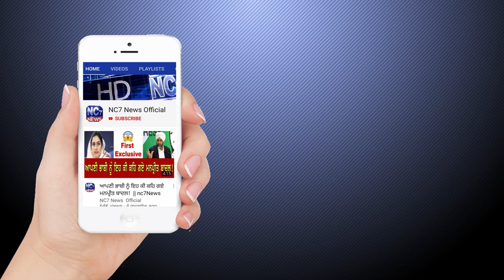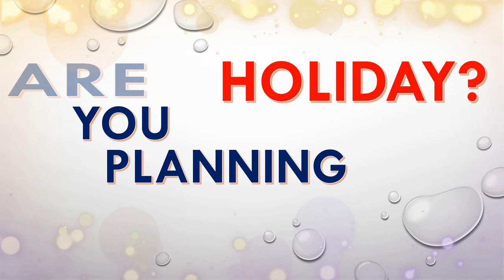18 June 2020 | Today's Hukamnama | Harmandir Sahib | Golden Temple, Amritsar || Nc7 News